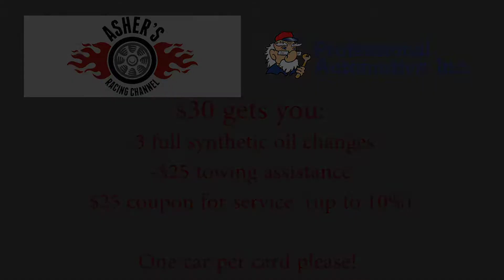Race Day Show - 2-2-2020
We talk all about the racing news of the week. Tony Kanaan news, Alonso gets bumped before May even starts, and more!

Special thanks to Professional Automotive for all they've done to help us grown our channel. for all your car repairs needs!